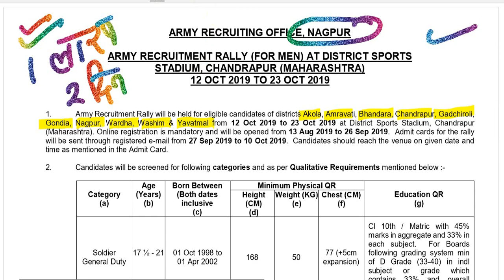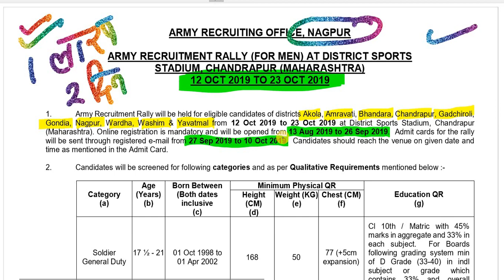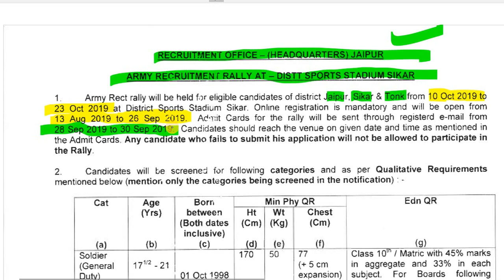LATEST ARMY RALLY BHRTI ARO NAGPUR, JAIPUR 12 OCT 2019 TO 23 OCT 2019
ARMY RECRUITING OFFICE, NAGPUR
ARMY RECRUITMENT RALLY (FOR MEN) AT DISTRICT SPORTS
STADIUM, CHANDRAPUR (MAHARASHTRA)
12 OCT 2019 TO 23 OCT 2019
1. Army Recruitment Rally will be held for eligible candidates of districts Akola, Amravati, Bhandara, Chandrapur, Gadchiroli,
Gondia, Nagpur, Wardha, Washim & Yavatmal from 12 Oct 2019 to 23 Oct 2019 at District Sports Stadium, Chandrapur
(Maharashtra). Online registration is mandatory and will be opened from 13 Aug 2019 to 26 Sep 2019. Admit cards for the rally
will be sent through registered e-mail from 27 Sep 2019 to 10 Oct 2019. Candidates should reach the venue on given date and
time as mentioned in the Admit Card.

RECRUlTlrEl.rT OFFICE - (HEADOUARTERS) JAIPUR
ARMY RECRUITMEN T RALLY AT - DISTT SPORTS STADIUM SIKAR
1. Army Rect rally will be held for eligible candidates of district Jaipur, Sikar & Tonk from 10 Oct 2019 to
23 Ocl 2019 at District Sports Stadium Sikar. Onhne registration is mandatory and will be open from
13 Aug 2019 to 26 Sep 2019. Ad,t'rit Cards for the rally will be sent through registerd e-mail from
28 Sep 2019 to 30 Sep 2019. Candidates should reach the venue on given date and time as mentioned in
the Admit Cards Any candidate who fails to submit his application will not be allowed to participate in
the Rally.